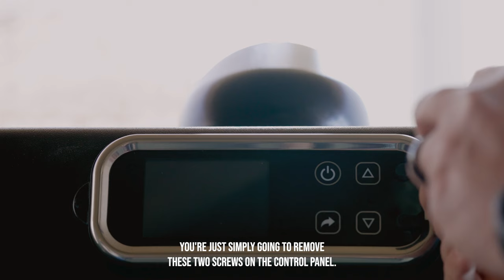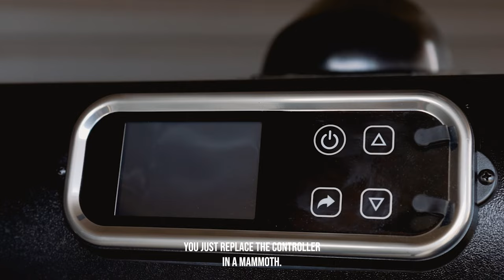Grilla Mammoth Replacement Parts Walk Through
This video will walk you through the process of replacing service parts on your Mammoth. As always, reach out to our Customer Service team for any questions. Below are the timestamps for different sections of the video:

0:00 Safety Precautions
0:38 Necessary Tools
0:49 Fan/Motor Replacement
2:17 Igniter Replacement
4:45 Auger/Motor Replacement
8:17 Fire Pot Replacement
9:11 Controller Replacement
10:45 RTD Probe Replacement
12:58 Recap